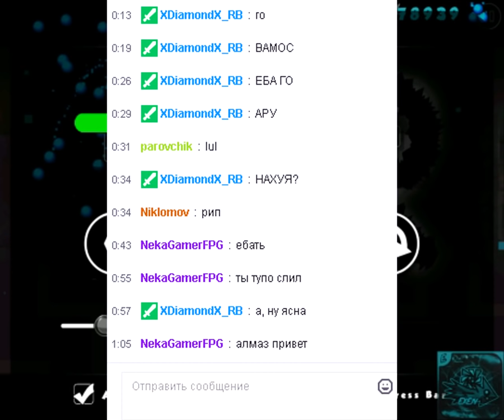Elite Z Rebirth 100%